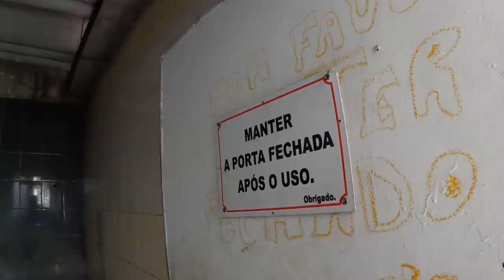OQUE ELE FEZ PARA SALVAR SEUS AMIGOS FOI IMPRESSI0NANTE